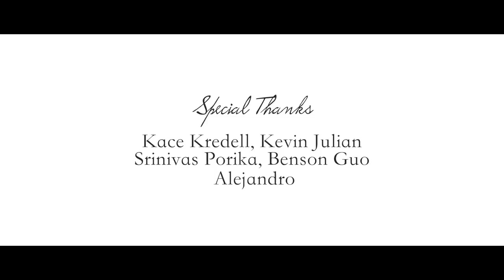Vinava Cheliya Telugu Official Music Video 2018 By Vikram Jammula | I Deeply Love You Sequel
Watch "Vinava Cheliya" latest Telugu video song by NATA award winning short film "Manoharam" fame Vikram Jammula.

The whole song was shot and mastered in USA. Enjoy the beautiful locations of  this lovely Telugu video song.

The Director shot this song as a sequel story of popular Telugu short film "I Deeply Love You" released in WOW One TV.

Starring: Krishna Vamsi & Shreya
Producer: Hymavathi Jadapolu
Singer: Anudeep Dev
Lyrics: Rayarao Sriram
Publicity Designer: Ganesh PSR
Editing, DI & Titles: N V Ramana
Mixed & Mastered: Darrel Mascarenhas
Violin: Madan Mohan
Screenplay: Rayarao Sriram, Ruthvik Yelagari
Concept, Cinematography & Direction: Vikram Jammula
Presented By: Sreeramulu Jadapolu